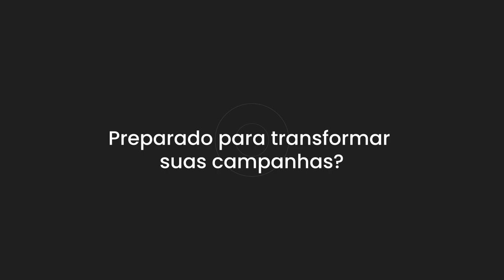Aumente Suas Vendas com Admitad – Seu Parceiro Global de Marketing de Afiliados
Conheça a Admitad, a plataforma global de marketing de afiliados projetada para impulsionar o crescimento e o sucesso da sua marca. Se você quer melhorar o ROI, aumentar o tráfego do seu site ou incrementar suas vendas e geração de leads, a Admitad conecta sua marca a mais de 500 milhões de clientes todos os meses.

Com mais de 12 anos de experiência e um histórico comprovado de gerar mais de 5 bilhões de dólares em receita anual, grandes marcas globais confiam na Admitad.

Pronto para transformar suas campanhas?
Quer ser um afiliado? Junte-se a nós hoje